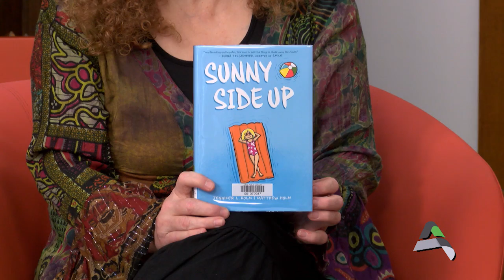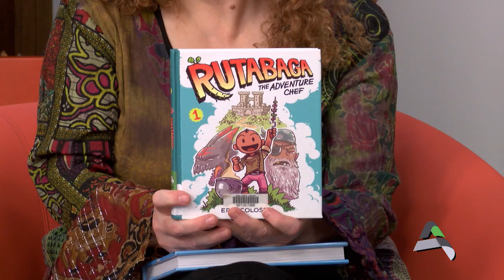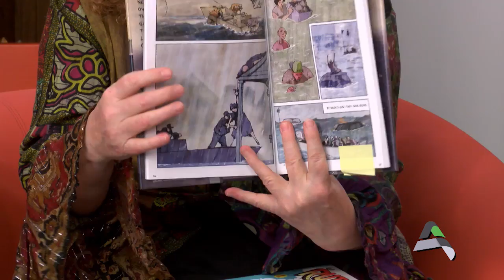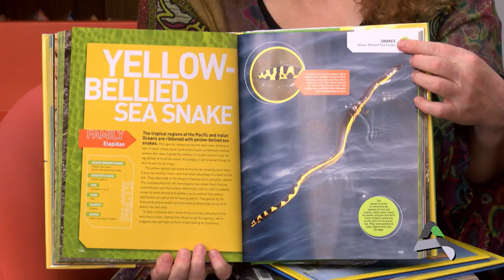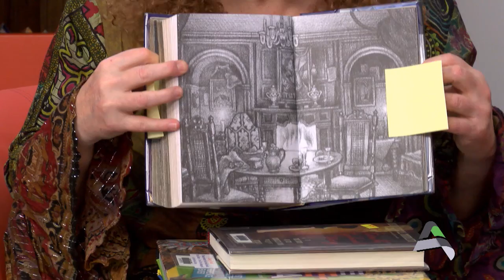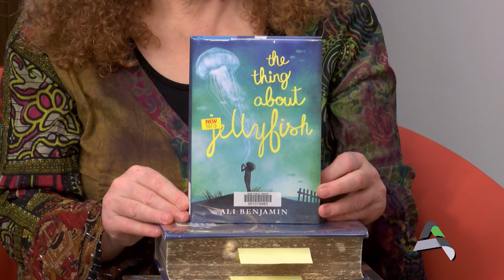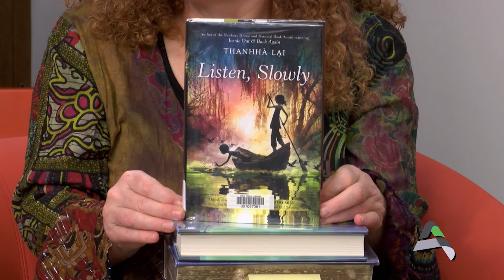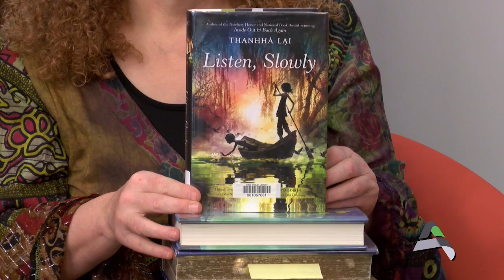Well Read Best Books 2015 Episode 2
The Ames Public Library Youth Staff covers the Best Books of 2015 for the Easy To Read Nonfiction, Juvenile Nonfiction, and Juvenile fiction genres.